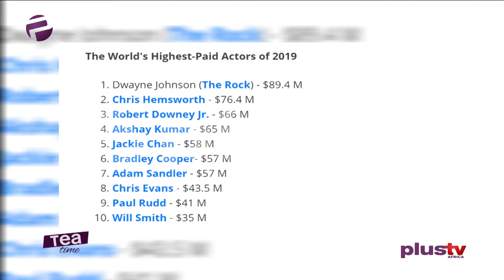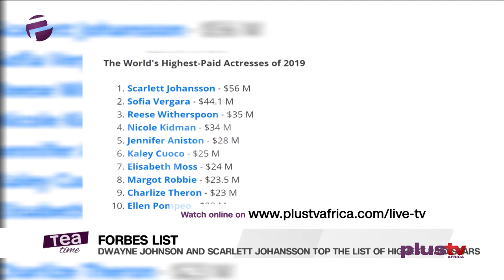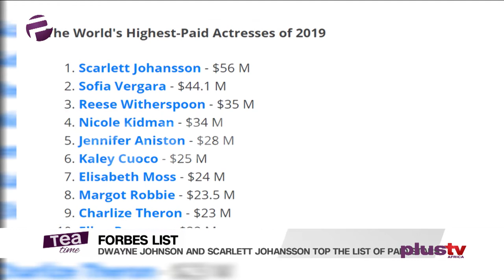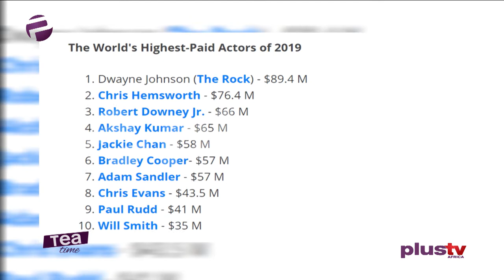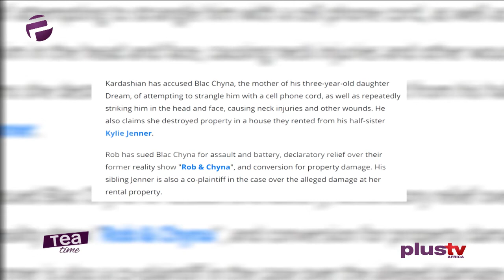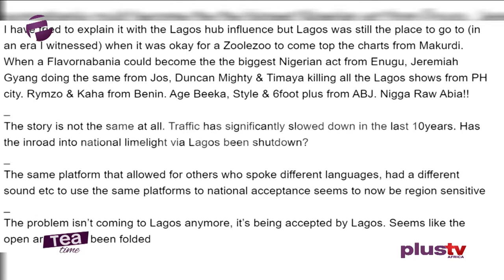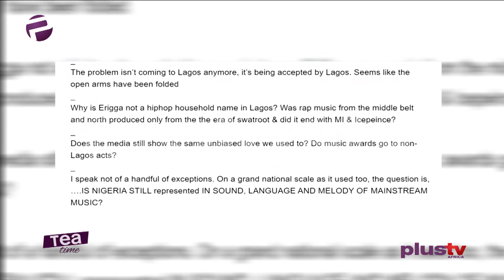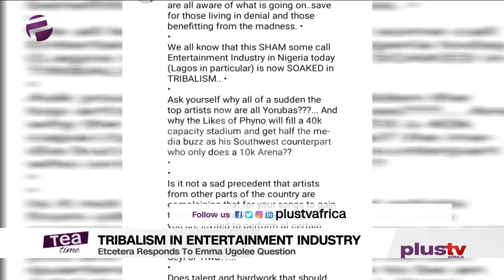Tea Time (Entertainment Show); Thursday, February 13th (Afternoon Show)